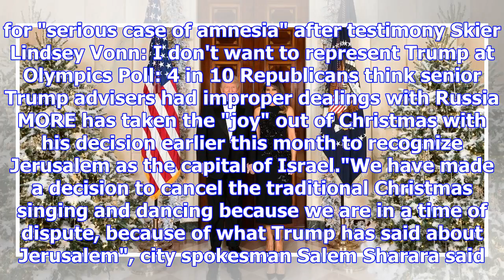The city where jesus grew up canceled christmas because of trump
The mayor of the Israeli town of Nazareth said President TrumpDonald John TrumpHouse Democrat slams ...